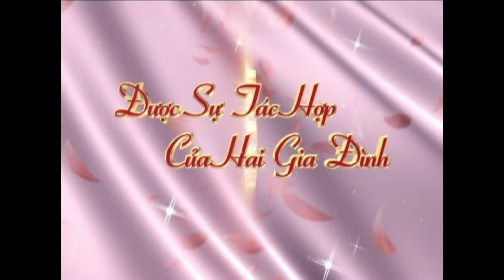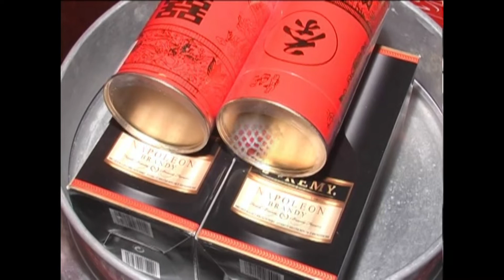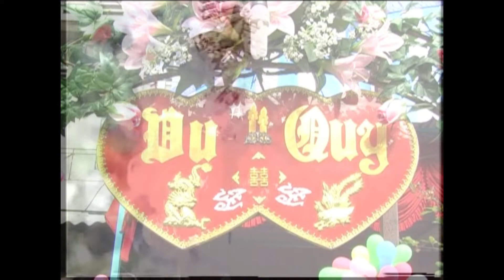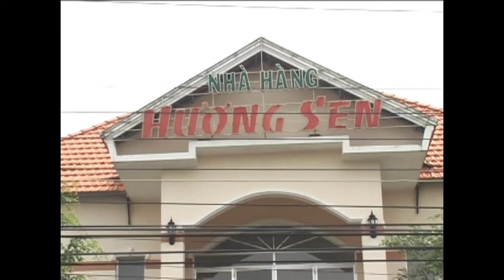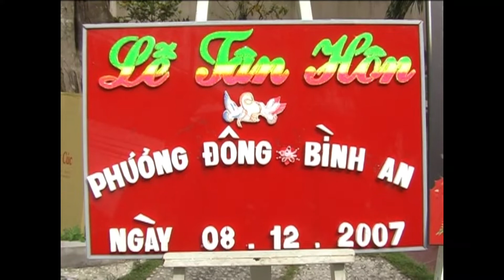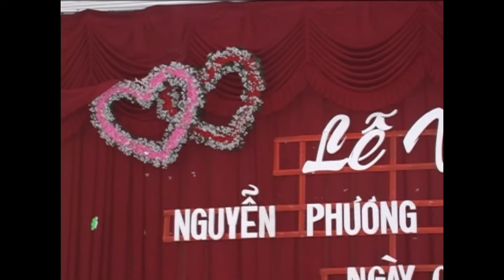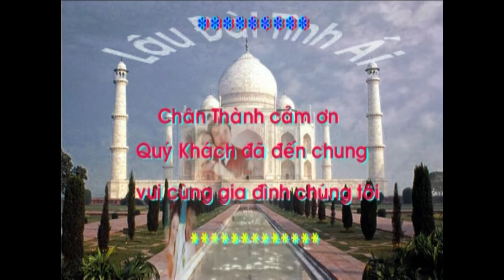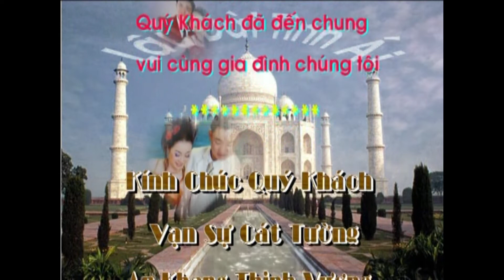Phuong Dong & Binh An THMS2394